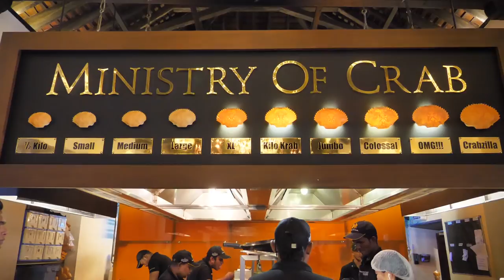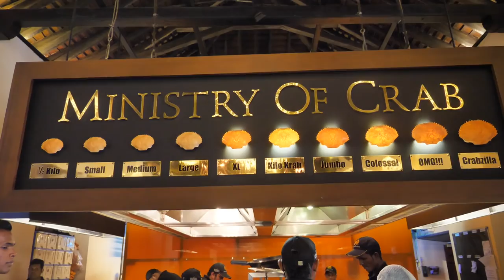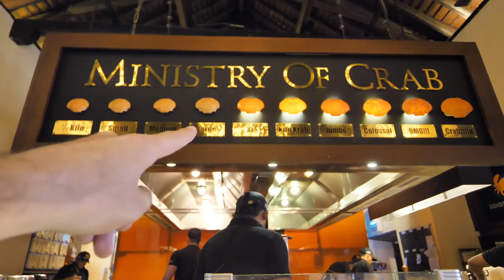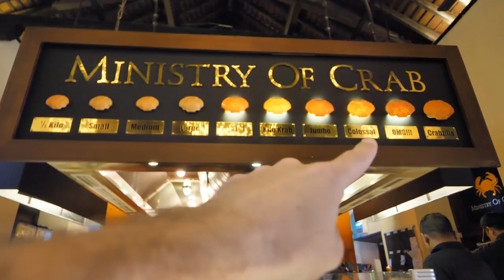HUGE Street Food Tour of Colombo, Sri Lanka - INSANE SEAFOOD + CURRY w/ GIANT GOD LEVEL MUD CRABS!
We're going DEEP for street food in Colombo, Sri Lanka!  Sri Lankan street food is WORLD FAMOUS for being SPICY and full of flavour! Today, we're trying some INSANE SEAFOOD and SPICY CURRY with HUGE CRABS and GIANT PRAWNS at the WORLD FAMOUS Ministry of Crab! You're going to LOVE this Sri Lankan food tour! We're having tons of delicious street food in Sri Lanka!

If you love street food around the world, you're going to love this Sri Lankan street food tour of Colombo, Sri Lanka! Today, we're going deep into the back alleys of Colombo to enjoy tons of delicious and spicy street food!

First up, we're starting out with a famous street food of Sri Lanka, the milk chai and fish patties. AND, we found it from a TUK TUK! It was so sweet and frothy and the fish patties was also quite delicious!

Next, we're going to try another famous street food in Sri Lanka, hoppers! These are like rice flour pancakes with a little coconut milk and topped with SPICY sambal.  We also had the sweet jaggery version as well!

After this, we're having some AMAZING Sri Lankan curries that you will want to fly here for! DEEP in the core of Colombo, we found a famous yet hidden curry restaurant that made a huge variety of spicy curry. This hole in the wall curry restaurant was found at No. 71, Abdul Hameet Street, Colombo. We ordered the spicy mutton brain and a delicious spicy mutton curry that were worth traveling to Sri Lanka for!

And to finish up our HUGE street food tour of Colombo, we're going to the WORLD FAMOUS Ministry of Crab! Ministry Of Crab is often ranked in the top 50 restaurants in the world, and is ranked at no. 24 best restaurant in Asia. They serve up a TON of delicious local Sri Lankan Mud Crab AKA lagoon crab. The Ministry of Crab has many different types of seafood and flavours to choose from. I really wanted to try the black pepper lagoon crab and the chili ginger prawns. They were both so DELICIOUS! Their BIGGEST crab sells as the CRABZILLA. If you're lucky, you can get the crabzilla weighing in over 2kg. It depends on availability of the fresh seafood. The day we came in, the OMG crab was available, 1.5 KG of pure joy. We also had 3 GIANT YODHA prawns, 300g each! And watching chef Dharsan cook his local Sri Lankan recipes in the kitchen was AMAZING! We got into the back kitchen to watch the huge crew at Ministry of crab cook up tons of local Sri Lankan seafood! If you're coming to colombo to eat and want some nice seafood, come to Ministry of crab!

For detailed addresses to these Sri Lankan restaurants, visit The Food Ranger blog:

We're going for more street food around the world!